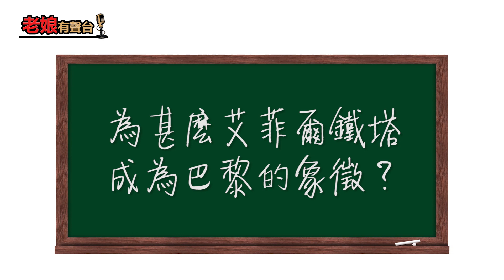【十萬個為甚麼】為甚麼艾菲爾鐵塔成為巴黎的象徵？